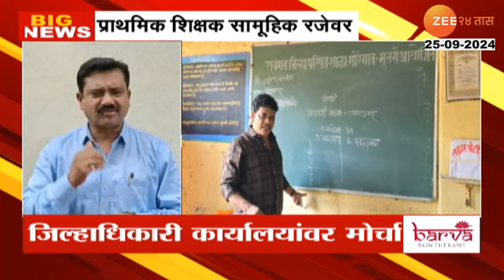Maharashtra Primary School। राज्यातील ४० हजार प्राथमिक शाळा आज बंद राहणार ...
राज्यातील प्राथमिक शिक्षकांनी आज एक दिवसाचं सामूहिक रजा आंदोलन पुकारलंय. त्यामुळे राज्यातील सुमारे 40 हजार प्राथमिक शाळा बंद राहणार आहेत.. राज्यात सुधारीत शिक्षक संच मान्यता आणि कंत्राटी शिक्षक भरतीच्या निर्णयाची अंमलबजावणी करण्याची भूमिका राज्य सरकारने घेतलीये... याला राज्यातील सर्व शिक्षक संघटनांनी कडाडून विरोध केलाय. ही अंमलबजावणी सुरू झाल्यास राज्याच्या ग्रामीण भागातील 1 लाख 85 हजार विद्यार्थी आणि 29 हजाराहून अधिक शिक्षकांचे भवितव्य अंधारात जाण्याची भीती व्यक्त होत आहे. शासनाने हे दोन्ही निर्णय रद्द करावेत यासाठी राज्यभरातील सर्व शिक्षक संघटना एकवटल्यात. या संदर्भात शिक्षण मंत्री दीपक केसरकर यांच्याशी सकारात्मक चर्चा झाली मात्र कुठलाच ठोस निर्णय शासनाने घेतला नाही. त्यामुळे सर्व शिक्षक आंदोलनात उतरलेत..